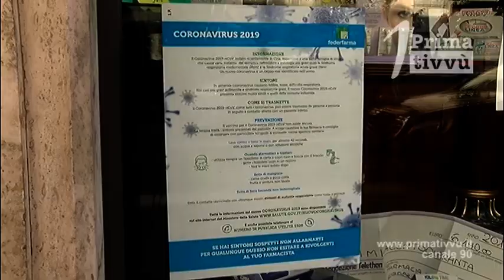Covid. Mascherine e gel, non bisogna abbassare la guardia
Dopo una fase di rilassamento è indispensabile alzare il livello di attenzione . Intervista alla farmacista Grazia Fiore